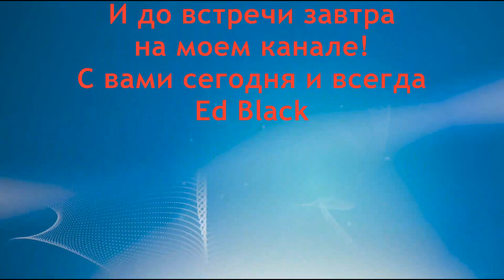Гусиные лапки и морщины вокруг глаз | От морщин под глазами не останется и следа- № 7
Морщины возле глаз появляются практически у всех женщин после 30 лет. Их называют гусиные лапки. Так же появление других морщин внизу глаз и по контуру неизбежно.Как убрать гусиные лапки возле глаз. Как правильно изготовить маски от морщин под глаза и для глаз в домашних условиях. Представляю для вас обширную серию видео лекций по решению проблемы мимических и возрастных морщин вокруг глаз. Мой девиз: долой гусиные лапки. Морщины у глаз очень некрасиво и непривлекательно  смотрятся на женщине любого возраста. Представляю очередной домашний питательный комплексный подход  для лица в борьбе с морщинами под глазами и гусиными лапками.
Сегодня лекция № 7

Рецепт для молодости, привлекательности и красоты от  EdBlack.

--- Гимнастика для лица от морщин ! Уход за кожей вокруг глаз

- все остальные рецепты Секущиеся волосы .Посеченные кончики волос